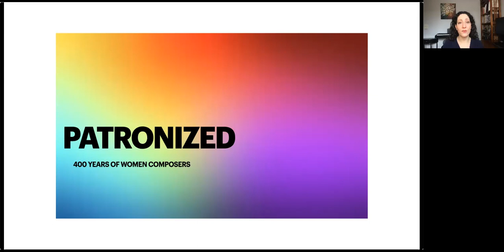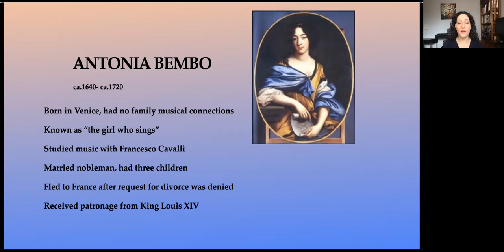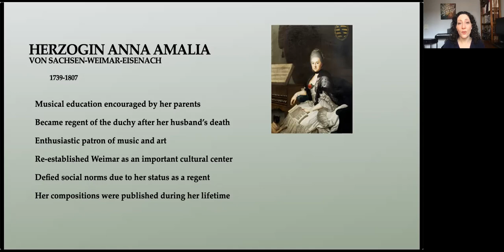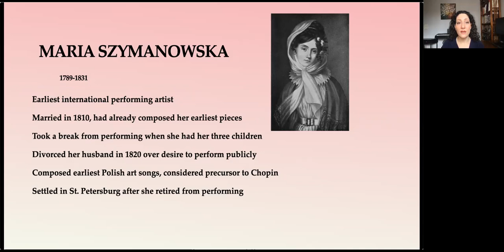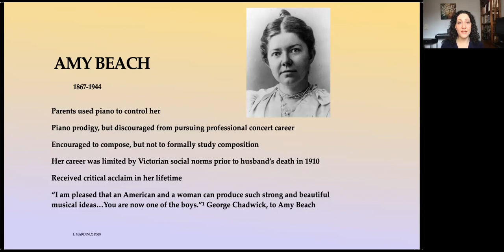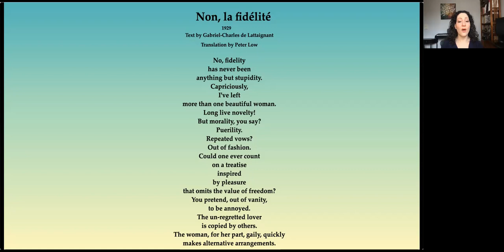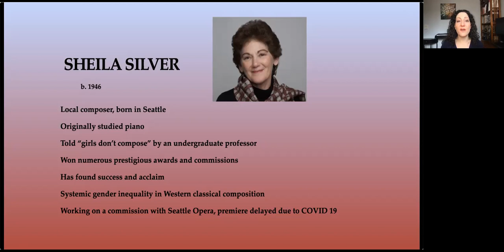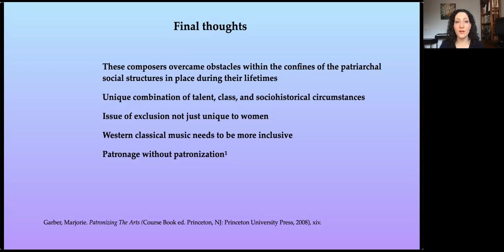Patronized: A Lecture Recital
DMA lecture recital discussing the lives and music of eleven women composers from the Baroque to the present day who have been overlooked in Western Classical Music. Recorded on 3/21/21 according to COVID-19 guidelines. Featuring music by
Francesca Caccini
Antonia Bembo
Élisabeth-Claude Jacquet de la Guerre
Anna Amalia Herzogin von Sachsen Weimar
Maria Szymanowska
Pauline Viardot
Amy Beach
Germaine Tailleferre
Undine S. Moore
Sheila Silver
Julianna Hall